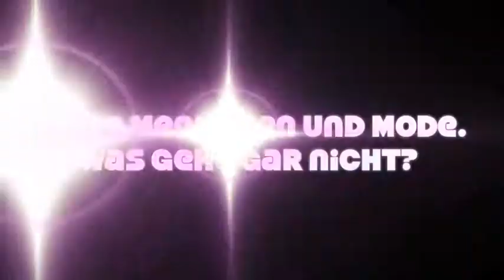TOASTED TV MBFDZH 2013 Modeumfrage SEVEN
TOASTED.TV war an den Mercedes-Benz Fashion Days Zürich 2013 und hat sich auf dem roten Teppich mal ein wenig umgehört. Von Soul-Sänger SEVEN wollten wir wissen, was denn so bei der heutigen jungen Mode gar nicht geht. Seine Antwort hier im Videointerview.